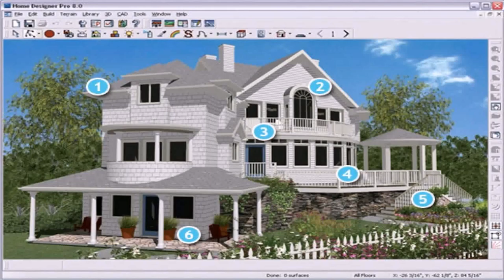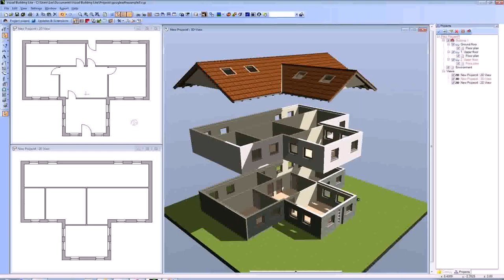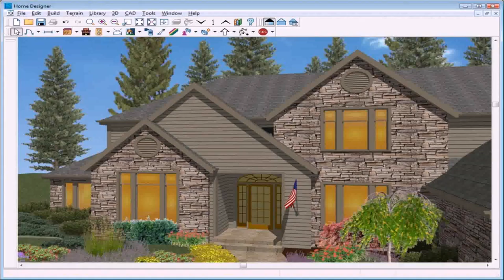Online Exterior House Design Tool (see description)